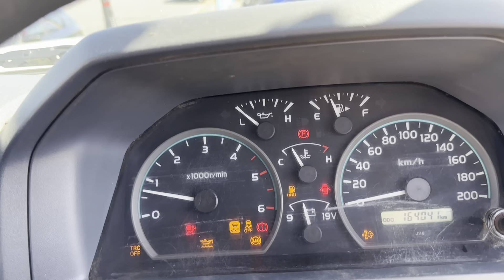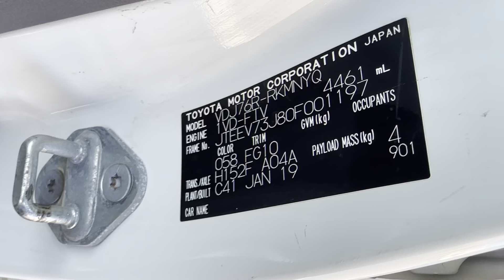Toyota Landcruiser GXL 76 Series Turbo Diesel